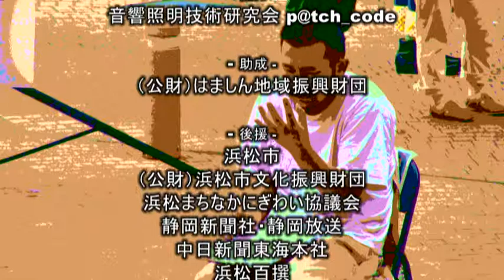路上演劇祭（浜松2014） 13 エンディング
【路上演劇祭Japan in 浜松2014】

2014年5月25日(日)　13:00～18:00
ザザシティ中央広場とその周辺

（全ほぼノーカット編集）

■演目（時間）
●04.劇団しろうさぎ 【ＳＦ商法「つられて買ってしまったけど・・」の巻】（19分）